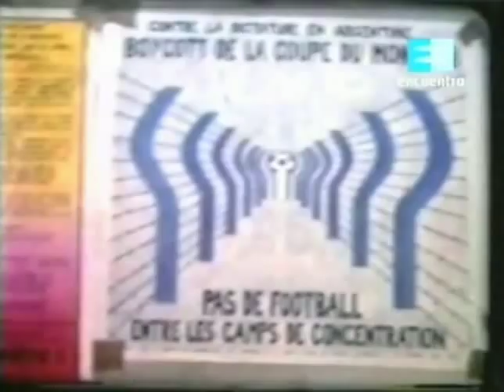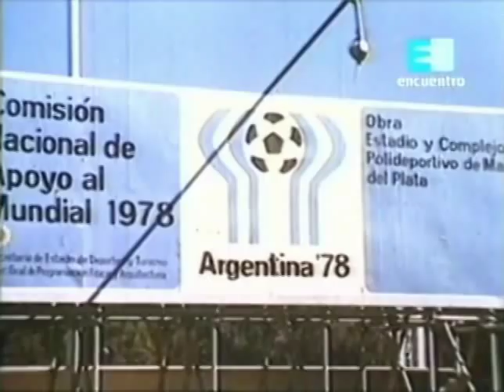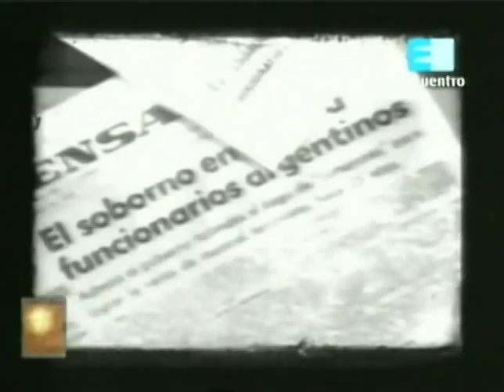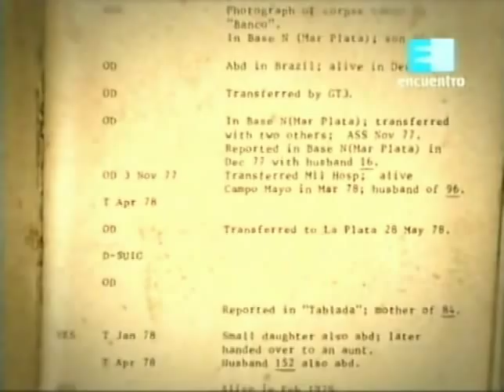72 - La última dictadura militar (2/3) (1978 - 1981) (Canal Encuentro)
Video educativo de historia argentina